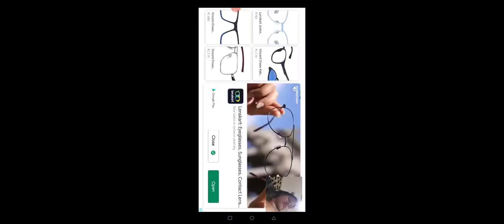Scary Teacher 3D Prank Gameplay-Easter Egg Surprise😄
Hi friends, Shaitan ki chachi pe prank! watch it now